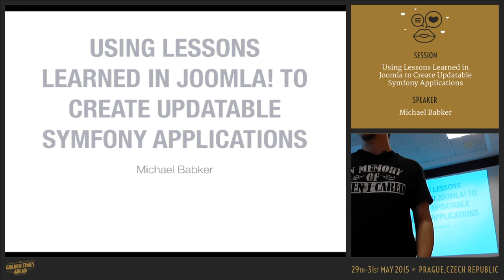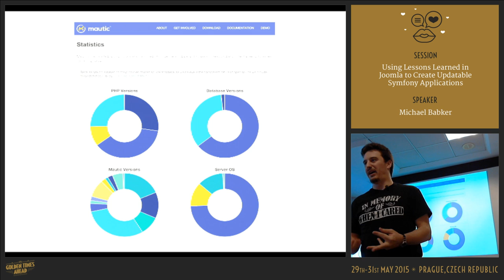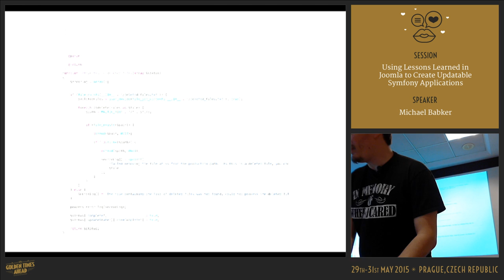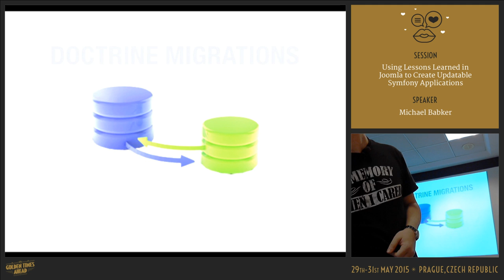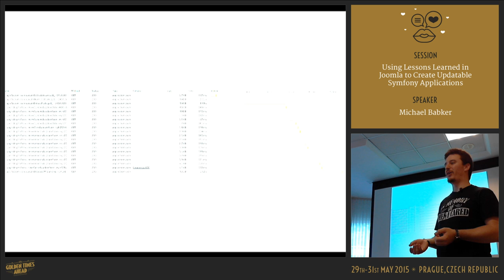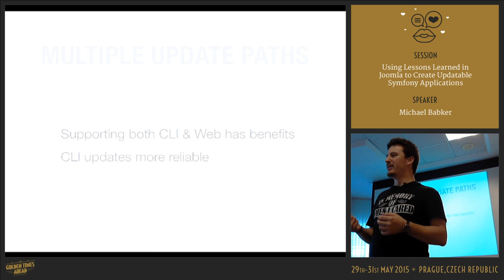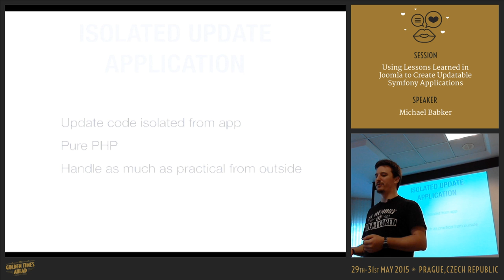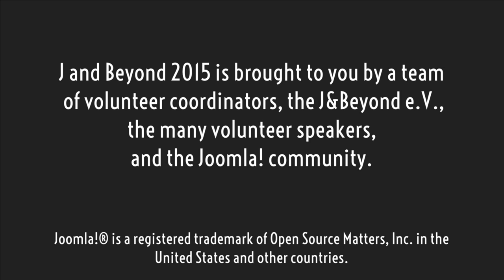Using Lessons Learned in Joomla to Create Updatable Symfony Applications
by Michael Babker

Wait, you're probably thinking "why's he talking about Symfony at a Joomla event!?". I've always been of the belief that open source projects can learn from one another based on the experiences developers gain contributing to them, and that is exactly what is happening here. I've recently spent some time developing Symfony applications which are known for being "developer workflow" oriented; everything from code changes to deployments are at the control of a development team. But what if you're building a distributable application where an end user who might not know what PHP is is in charge of updating the application? In this session, I'll highlight how I've helped to "break the mold" on Symfony application deployments and workflows and share how my experiences in Joomla helped to make this possible.